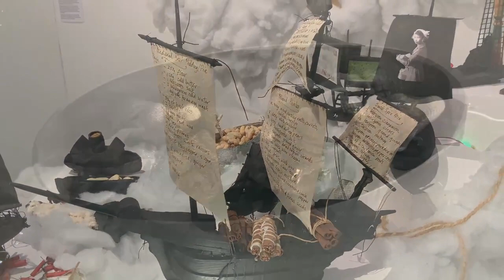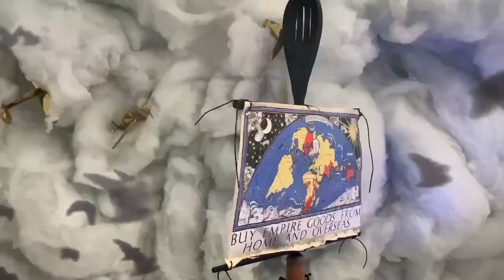Fleet Installation 2023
‘Fleet’ 2023
is a multimedia immersive installation which explores the themes of migration and trade, their positive and negative impacts, using imagery inspired by the movement of peoples, wildlife, cultures and ideas across the globe.  Variable size and structure depending on site.